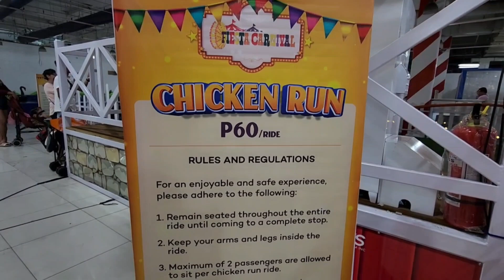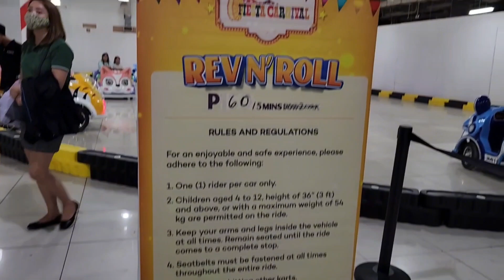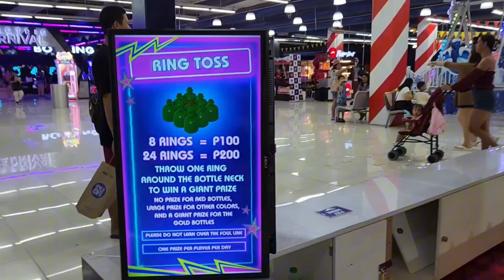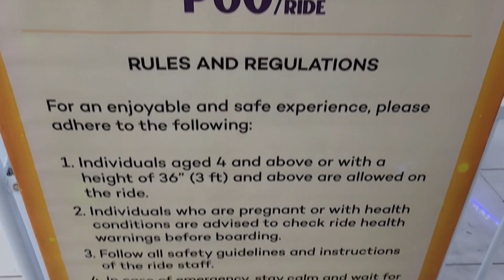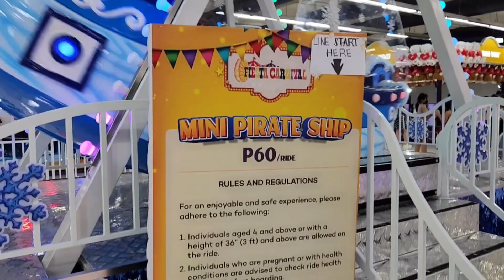walking tour at fiesta Carnival Araneta City 2024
Fiesta Carnival at Araneta City relocated at Old Shopwise.
It's  so much fun here, bring your family anytime.